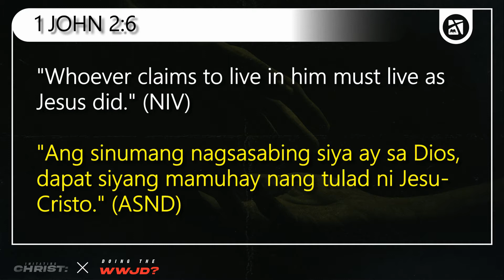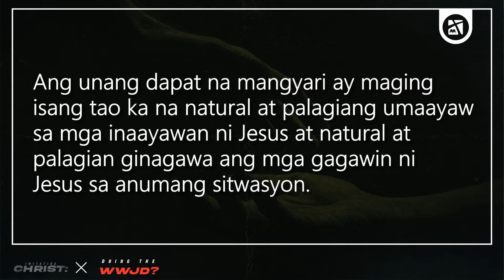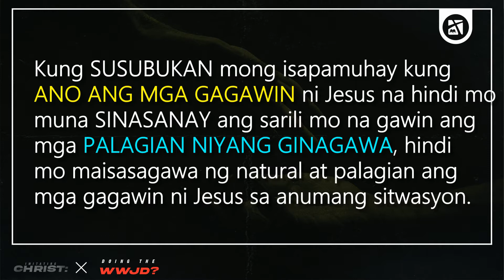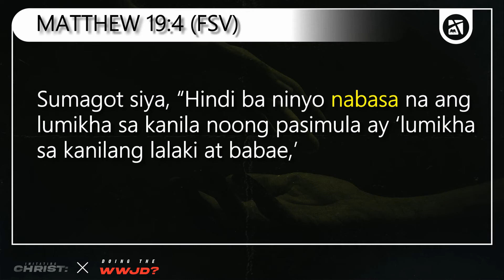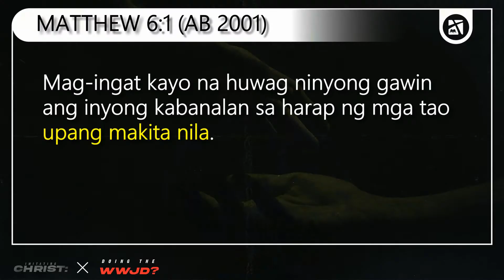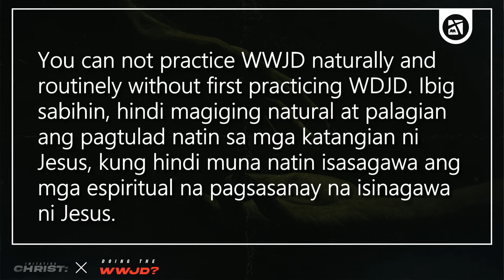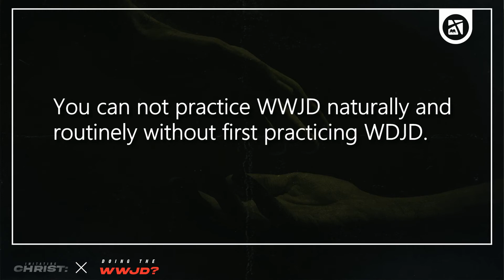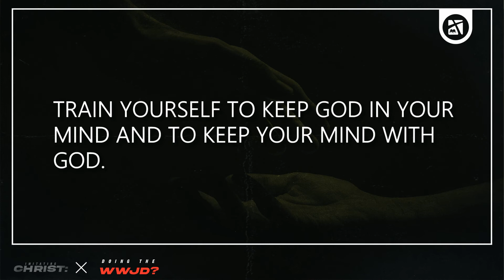04 Doing the WWJD or WDJD?